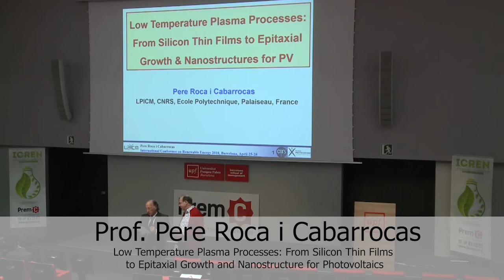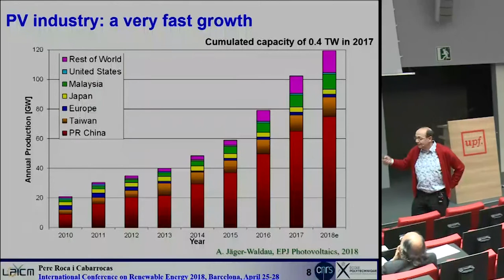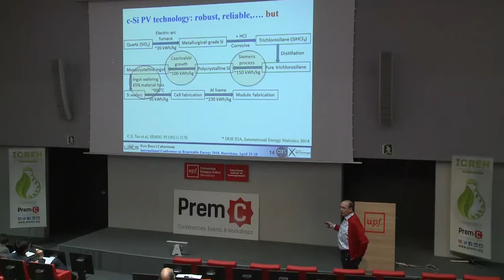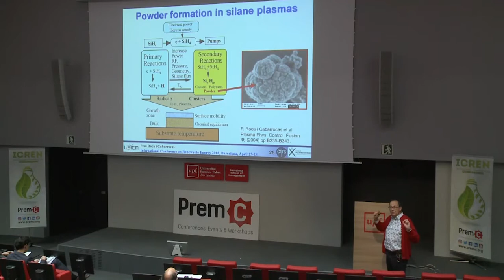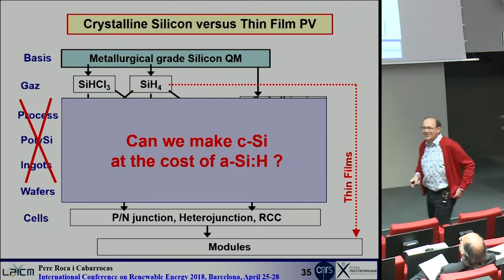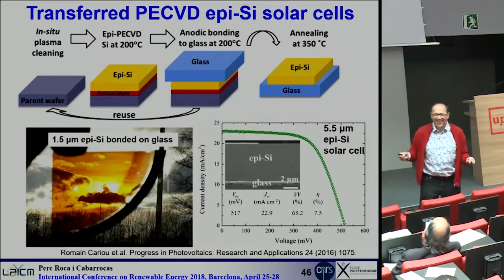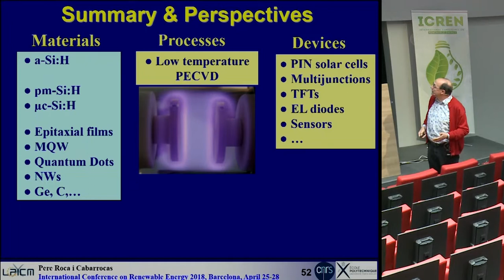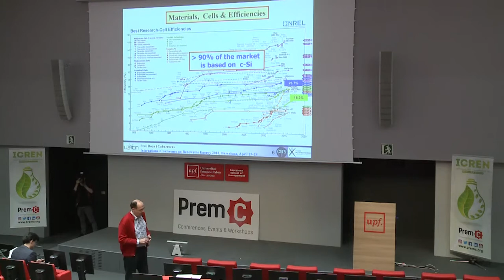Low Temperature Plasma Processes: From Silicon Thin Films to Epitaxial Growth & Nanostructure for PV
This Plenary speech has been delivered by Prof. Pere Roca i Cabarrocas (Ecole Polytechnique) during the first edition of the Renewable Energy International Conference that was held in Barcelona on April 25-27 of 2018.